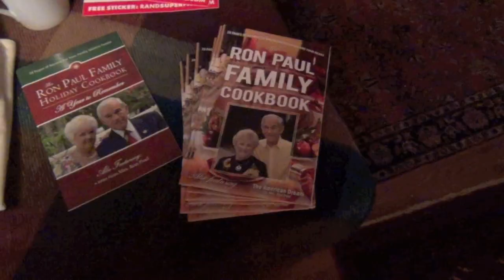Liberty Activism: You get Rand Paul bumper stickers, T-Shirts and more! iroots.org